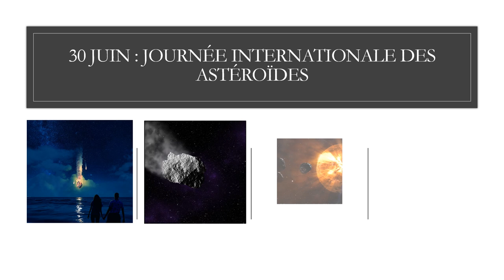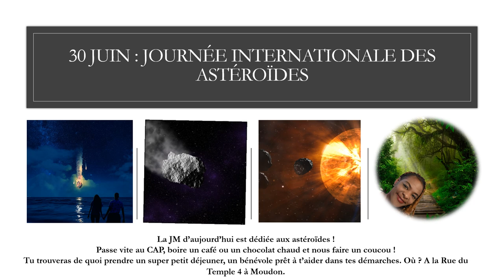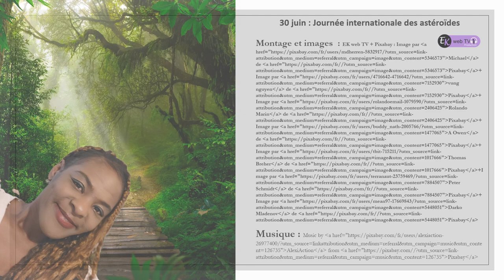Astéroïdes ! Faisons un tour dans l'espace !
"Les astéroïdes
Les objets géocroiseurs (astéroïdes et comètes) sont des objets astronomiques dont l'orbite les mène près de notre planète et représentent des menaces potentiellement catastrophiques. Selon le Centre d'études des objets géocroiseurs de la NASA, plus de 16 000 astéroïdes géocroiseurs ont été découverts. L'impact de l'astéroïde qui s'est écrasé à Toungouska, en Sibérie, le 30 juin 1908 reste le plus grand enregistré à ce jour.

Le 15 février 2013, un « bolide » (un météoroïde produisant un phénomène lumineux intense lors de sa rentrée atmosphérique) a traversé le ciel de Tcheliabinsk, en Sibérie occidentale, avec une vélocité de 18,6 km/s. La NASA a estimé son diamètre à environ 18 mètres et sa masse à près de 11 000 tonnes. L'énergie libérée par l'impact est estimée à environ 440 kilotonnes (c'est-à-dire l'équivalent de 440 000 tonnes d'explosifs).

Le Bureau des affaires spatiales des Nations Unies a souligné au cours de ses travaux que le risque d'impact de tels objets représente un problème mondial qui requiert une réponse internationale coordonnée. La coopération internationale - notamment dans l'identification des objets géocroiseurs à risque - est primordial pour assurer la sécurité des populations." Suite de citation et source